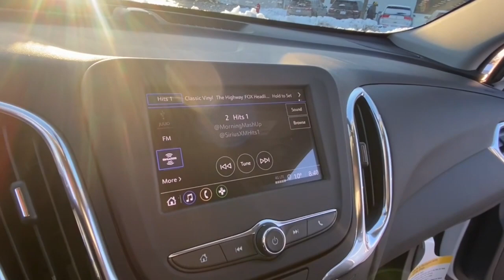2023 Chevrolet Equinox Lake Orion, Rochester, Oxford, Auburn Hills, Clarkston, MI 528723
Summit White New 2023 Chevrolet Equinox 1LT available in Lake Orion, Michigan at Wally Edgar Chevrolet. Servicing the Rochester, Oxford, Auburn Hills, Clarkston, MI area.

Equinox 1LT ABS brakes Alloy wheels Confidence & Convenience Package Digital Compass Driver Confidence II Package Driver Convenience Package Dual Zone Automatic Climate Control Front & Rear Park Assist Heated door mirrors Heated Driver & Front Passenger Seats Illuminated entry Lane Change Alert w/Side Blind Zone Alert Preferred Equipment Group 1LT Rear Cross Traffic Alert Rear Power Liftgate Remote Keyless Entry and Start Remote Start Side Blind Zone & Rear Cross Traffic Stability Control System Tire Pressure Warning Traction Control Wrapped Steering Wheel.brbrFWD 1.5L DOHC 6-Speed Automatic Electronic with Overdrive 26/31 City/Highway MPGbrbrbr***GM vehicles will reflect Employee Pricing less current factory incentives. Special offers and incentives may apply based on eligibility. Pictures may not reflect actual vehicle. Posted miles may vary. Some options listed may be inaccurate due to VIN decoders. Some vehicles may have added accessories. See Dealer for details.*** Price includes: $1000 - Chevrolet Consumer Cash Program. Exp. 02/28/2023
Confidence & Convenience Package|Driver Confidence II Package|Driver Convenience Package|Preferred Equipment Group 1LT|Side Blind Zone & Rear Cross Traffic|6 Speaker Audio System Feature|6 Speakers|Premium audio system: Chevrolet Infotainment 3|Radio data system|Radio: Chevrolet Infotainment 3 System w/AM/FM|Sirius XM Radio|SiriusXM Radio|Air Conditioning|Dual Zone Automatic Climate Control|Rear Window Defrost|8-Way Power Driver Seat Adjuster|Bluetooth For Phone|Power Driver Seat|Power steering|Power Windows, Locks & Mirrors|Remote Keyless Entry and Start|Remote Start|Steering Wheel Radio Controls|Four wheel independent suspension|Speed-sensing steering|Traction Control|Wrapped Steering Wheel|4-Wheel Disc Brakes|ABS brakes|Dual Front and Side Impact Airbags|Dual front side impact airbags|Emergency communication system: OnStar and Chevrolet connected services capable|Front anti-roll bar|Occupant sensing airbag|Overhead airbag|Rear anti-roll bar|Tire Pressure Warning|Rear Power Liftgate|Electronic Brake Assist|Stability Control System|Front & Rear Park Assist|Auto High-beam Headlights|Automatic Headlights|Delay-off headlights|Panic alarm|Security System|Cruise Control|Bumpers: body-color|Heated door mirrors|Power door mirrors|Spoiler|2 Rear USB Charging-Only Ports|2 USB Ports & Auxiliary Input Jack|Digital Compass|Driver door bin|Driver vanity mirror|Front reading lights|Illuminated entry|Lane Change Alert w/Side Blind Zone Alert|Outside temperature display|Overhead console|Passenger vanity mirror|Premium Cloth Seat Trim|Rear Cross Traffic Alert|Rear reading lights|Rear seat center armrest|Tachometer|Tilt and Telescoping Steering Wheel|Tilt steering wheel|Trip computer|Wireless Apple CarPlay/Wireless Android Auto|2-Way Power Driver Lumbar Control Seat Adjuster|Front Bucket Seats|Front Center Armrest|Front Passenger 4-Way Manual Seat Adjuster|Heated Driver & Front Passenger Seats|Split folding rear seat|Passenger door bin|17 Aluminum Wheels|Alloy wheels|Rear window wiper|Variably intermittent wipers|3.50 Final Drive Axle Ratio